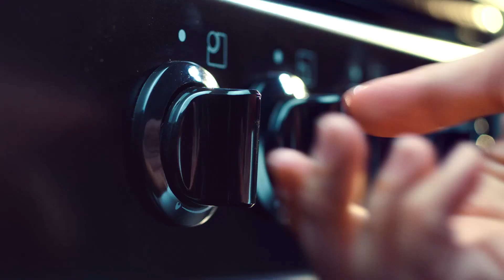The Kitchen is For Everyone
The Kitchen is a place for inspiration and creation. So let's get baking with Betty Crocker! The Kitchen is for everyone.